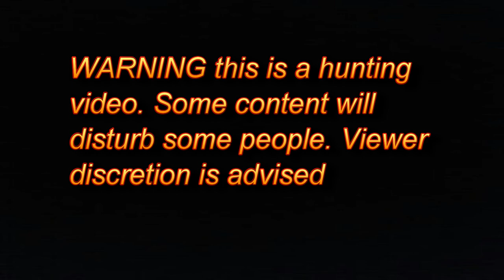Pig Hunting NZ.. Pine forest Pig Hunting in the rain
On this hunt chad and I decide to step out of the truck and do some leg work. with the rain making it hard for the dogs to get onto the pigs we figure by cutting through blocks we should bump into something and here's how the hunt went.. hope you enjoy